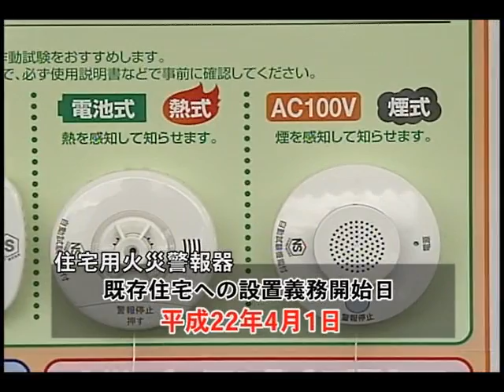まちテレvol.6「水防演習」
■水防演習■住宅用火災警報器